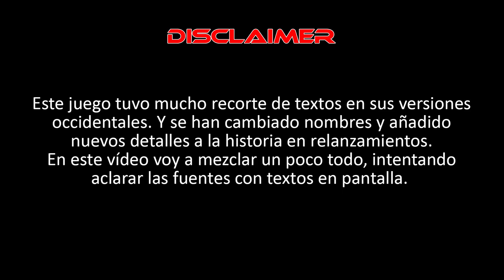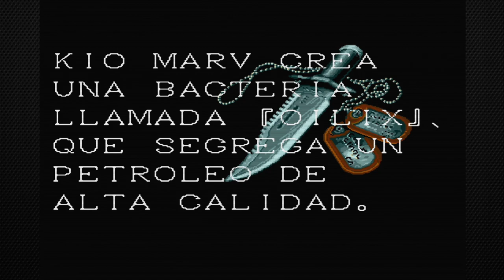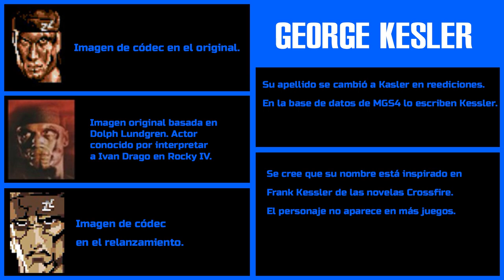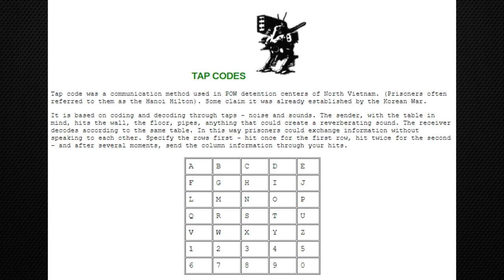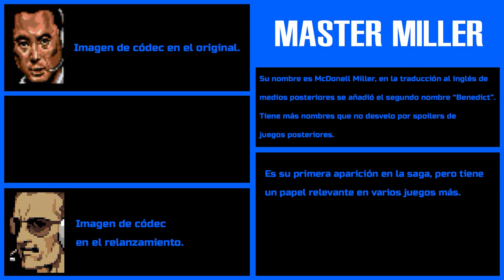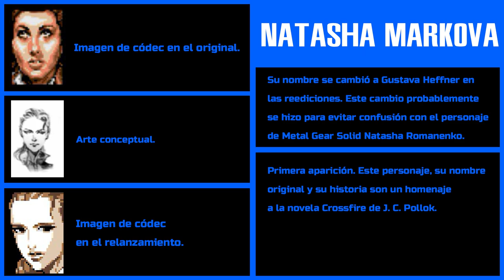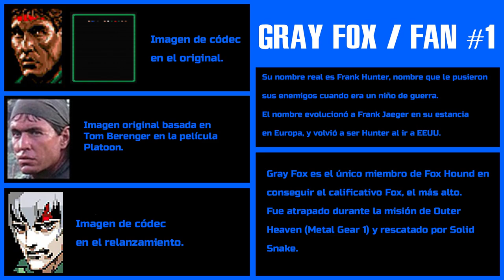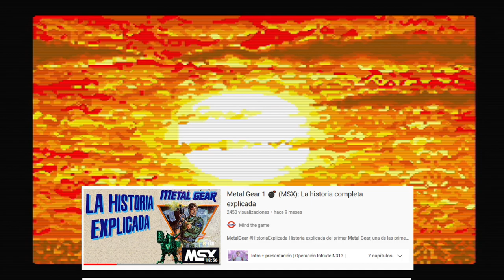Metal Gear 2: Solid Snake 🐍 (MSX): La historia completa explicada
Historia explicada del segundo Metal Gear, el Metal Gear 2: Solid Snake, el juego de Kojima para MSX en 1990. En este juego ya vemos una trama más compleja con muchos de los temas que harían famosa a la saga Solid.

00:00 Intro + presentación
01:00 Zanzibar Land
03:48 Operación Intrude F014
05:11 Black Collar
07:52 Dos Doctores
11:07 Hind D
13:57 La torre
16:44 Compañía
20:38 Ala delta
23:00 Señores que no se ven y animales extraños
25:29 Los doctores
29:08 Metal Gear D y Gray Fox
32:52 Big Boss

Referencias
Para formar la historia he usado, además de mi propio gameplay:
Libros:
Metal Gear Solid: El legado de Big Boss - Nacho Requena Molina (Dolmen)
Metal gear + MG2: Solid Snake: Guia argumental - Chris H.
The kojima Code 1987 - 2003 - Terry Wolfe
Webs: